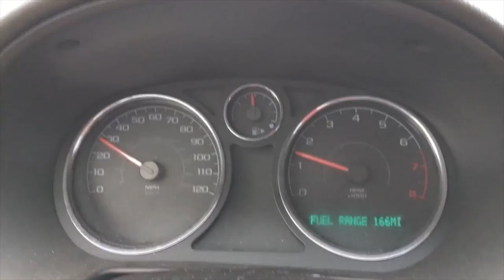beacon short film